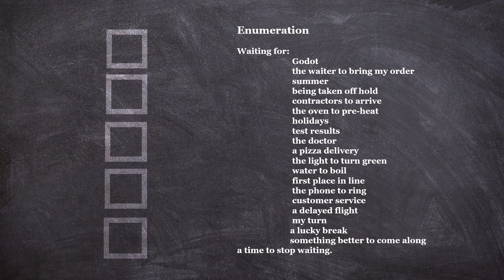Wordplay - Part 2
The fun continues with "Scents and Scentsibility" and "Enumeration" - poems from Part 2 of Wordplay! Likes, shares, and comments are much appreciated as well!

CHANNEL SECTIONS
Videos
Funny
Mandarin, French, Spanish, Italian, Yiddish, and Latin
Performances
Illustrated Themed Readings
Highlights